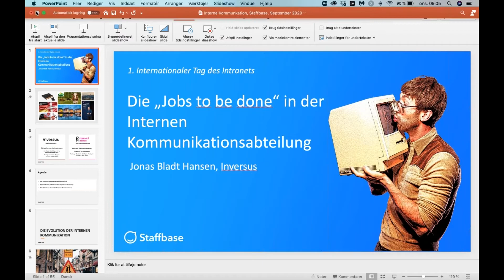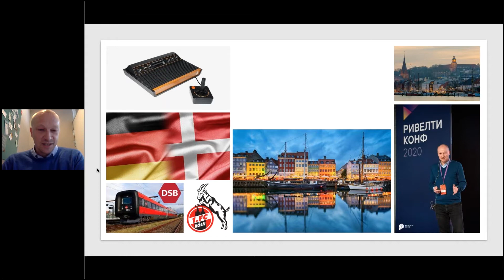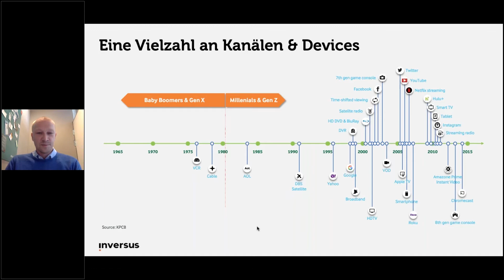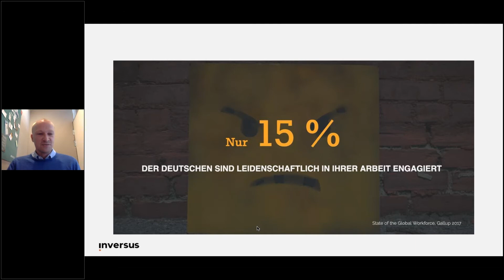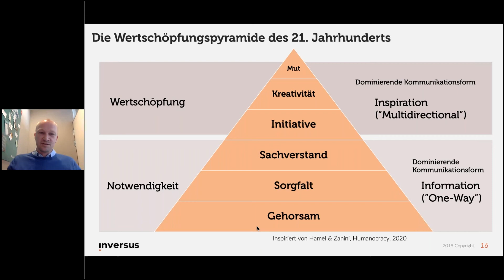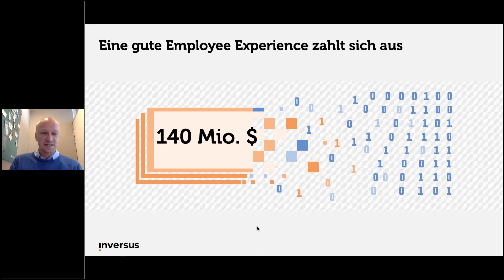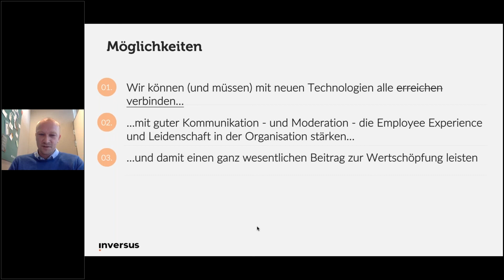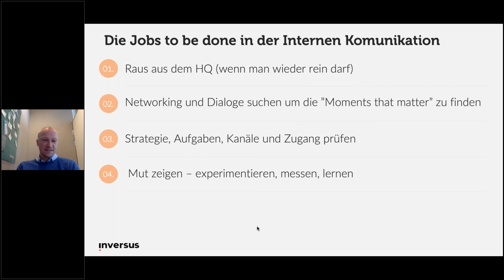2020: Die "Jobs to be Done" in der internen Kommunikationsabteilung (Jonas Bladt Hansen)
Jonas Bladt Hansen war viele Jahre Director Corporate Communication bei Arla Foods in Dänemark und ist als Intranet Experte und Vordenker bekannt. Er erklärt warum die Interne Kommunikation nicht mit der internen Kommunikationsabteilung gleichgesetzt werden sollte und wie Unternehmen die Potentiale wertschöpfender Kommunikation im ganzen Unternehmen besser heben können.